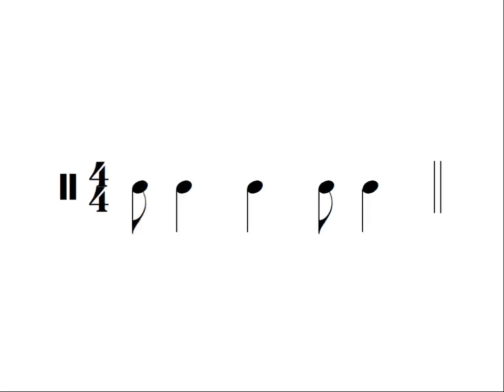Syncopes 1 - croche / noire / croche